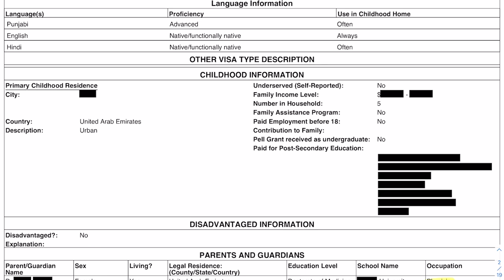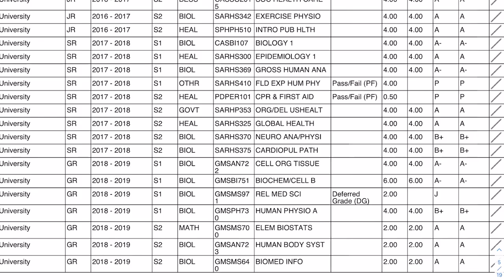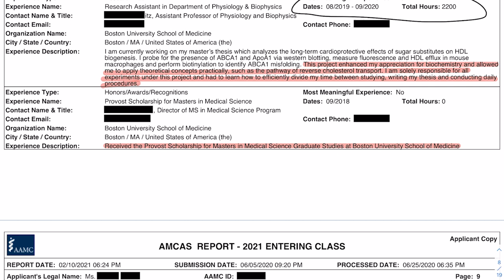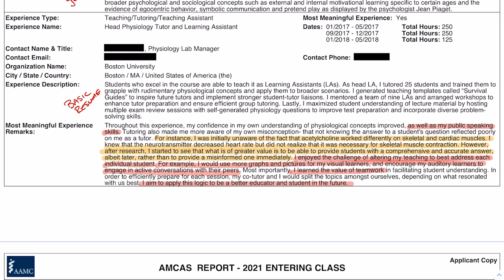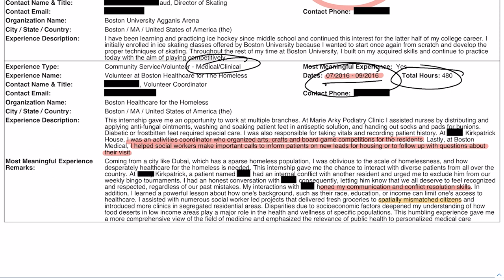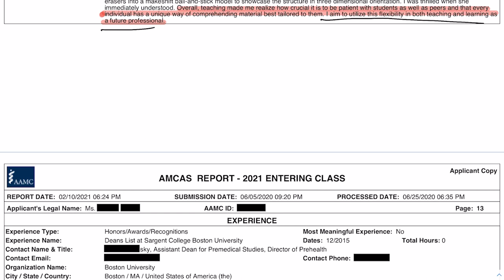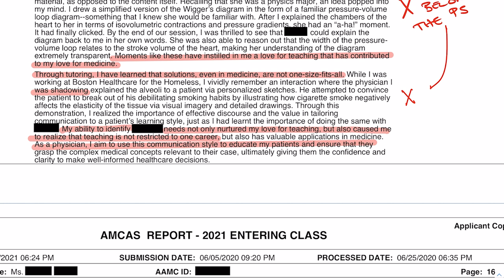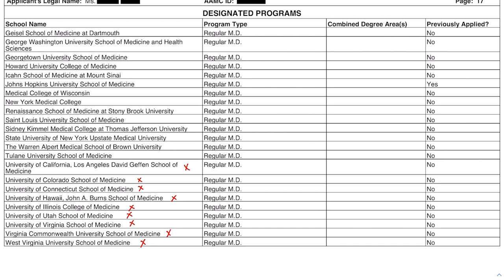This Premed Has Competitive Stats, But Something Is Missing | Application Renovation (S3 E15)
This international student applied to over 20 medical schools, but she wasn't successful. With a 512 MCAT score and a 3.65 GPA in her special master's program, what was her app missing? And what can she improve to get accepted?

To apply to be featured on Application Renovation, fill out the application

As we look through this student's full AMCAS app, we discuss:

• Should you break up your activities into multiple time periods if you take short breaks from the activity?
• Can you split one experience into multiple activities to highlight different aspects of it?
• How much will gaps in your clinical experience and shadowing hurt your application?
• Who should you ask for feedback on your med school personal statement?
• How to tell which medical schools actually accept significant amounts of international students?
• The biggest thing this student needs to do before reapplying to medical school.